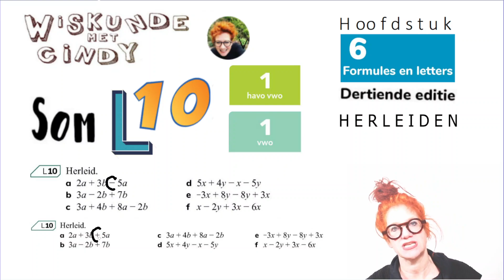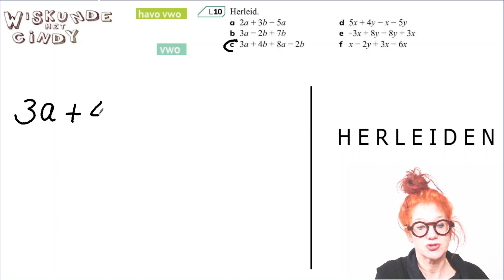KLas 1 H6 HV1 V1 som L10 Herleid Korter schrijven letters plus & min 3a-2b+7b Gelijksoortige termen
Herleid Korter schrijven letters plus & min 3a-2b+7b  Gelijksoortige termen